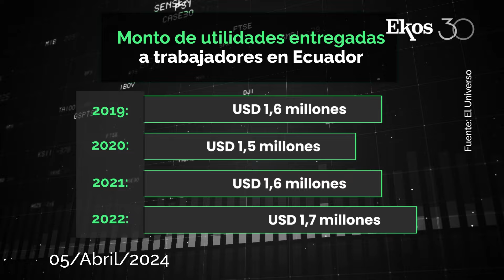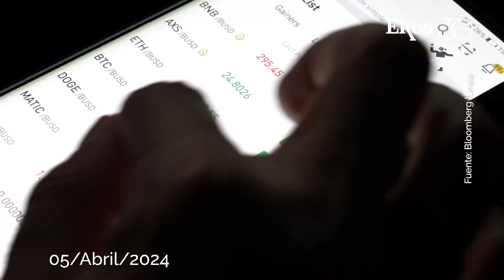El mercado de Rolex de segunda mano cae, a excepción de un modelo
00:16 Montos que las empresas han pagado por utilidades a los trabajadores.
00:38 Ondú está especializada en soluciones multinube, ciberseguridad y más.
01:05 Binance nombró una junta directiva con 7 miembros por primera vez.
01:24 Descubre los temas de la edición de abril de Ekos Violeta, ya en circulación.
01:45 El mercado de segunda mano de relojes de lujo ha tenido una caída.

EkosToday - Viernes, 5 de abril de 2024